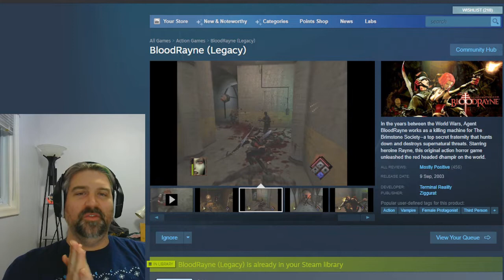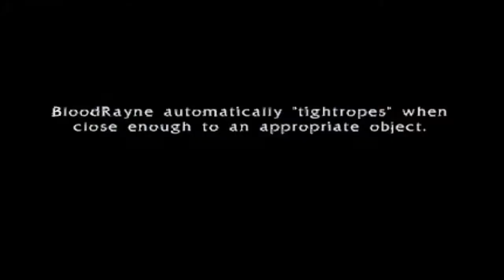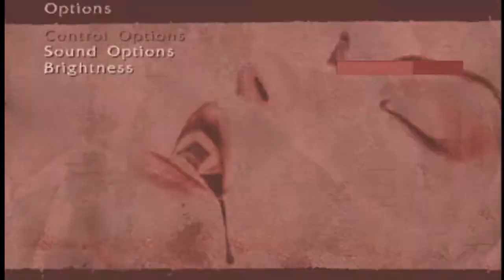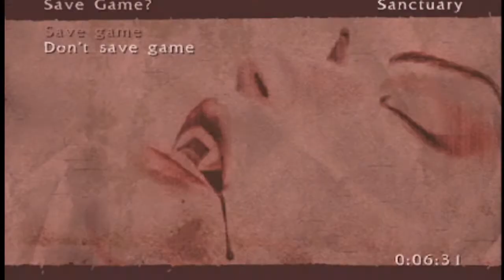Early 2000's Jiggle Physics? | BloodRayne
Playstation 2 graphics and a controller that won't stop lurching to the left? I have fond memories of this game from my late teens... let's hear it for nosferstalgia?